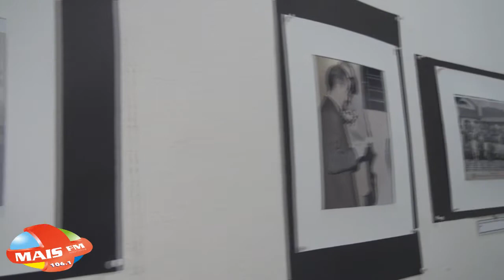Abertura da 50ª ExpoIguatu